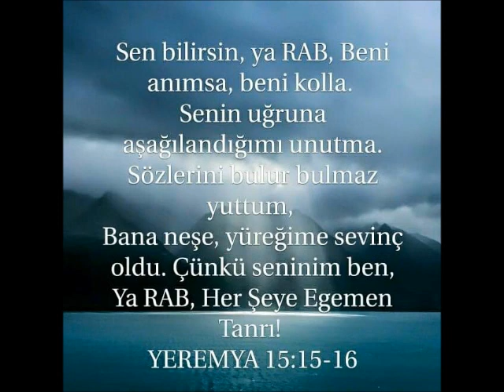Büyümek gerek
Büyümek gerek Mesih İsa'ya,
Küçülmek gerek sana ve bana.
İsa Mesih önderdir sevgi yolunda,
Hep beraber gidelim O'nun ardınca.